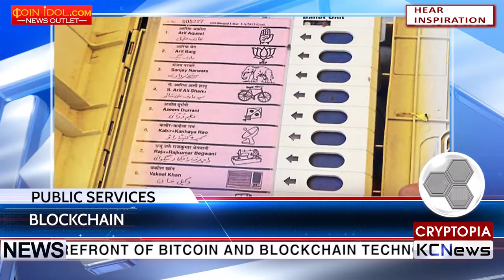KCN Improving public services through blockchain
The technology of the blockchain is increasingly being tested to see how it can change the various services around the world. According to bitcoinist agency, from the very beginning China was at the forefront of bitcoin and blockchain technology. In Asian countries, the Indian authorities are considering the possibilities of blockchain technologies for replacing electronic electoral machines in elections in the country. The voting system based on blockсhain will be completely protected from unauthorized access and allows citizens to verify the legitimacy of the elections themselves.